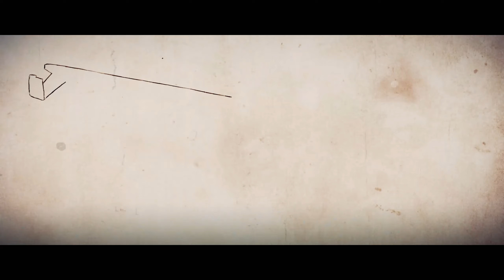Sniper Elite 4 - Mission 2 - Bitanti Village - Sniping & Melee Only 1440p @ 60fps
Let's play Sniper Elite 4 - Mission 2 - Bitanti Village.
Mostly Sniping and Melee Only with just a little Stealth thrown in.
Makes the game last a lot longer.
Sniper Elite Difficulty - 1440p @ 60fps.